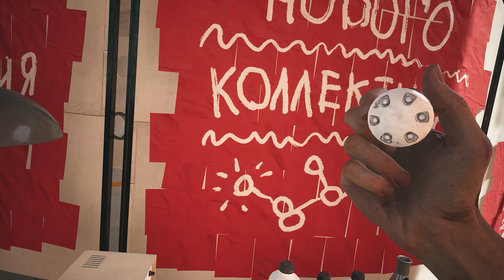The PERFECT Woman!!!!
Howdy Youtube, and welcome to some Atomic Heart and this game is a little different but its pretty cool too.